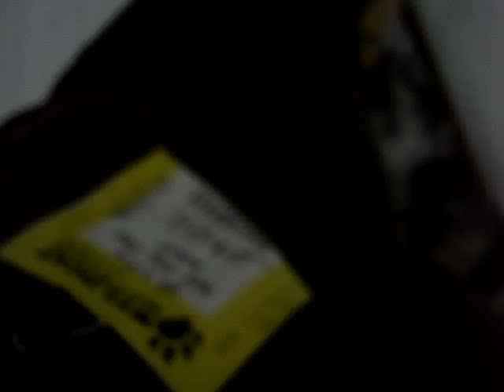carnuccio NH skiing 1.MPG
carnuccio New hampshire skiing